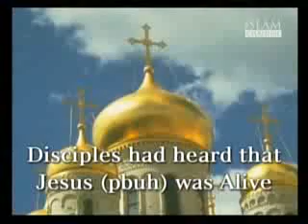The Bible clearly says Jesus Christ was not crucified 3/4